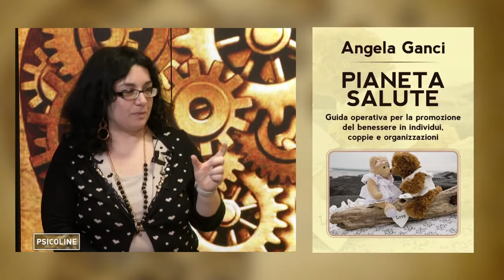23 Febbraio 2021, PsicoLine, Coppia, dalla crisi alla violenza.